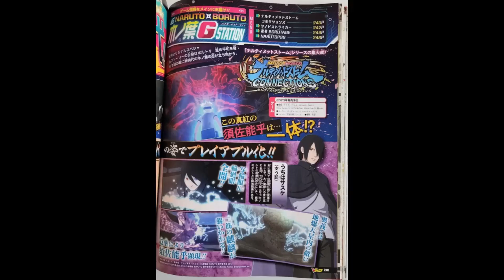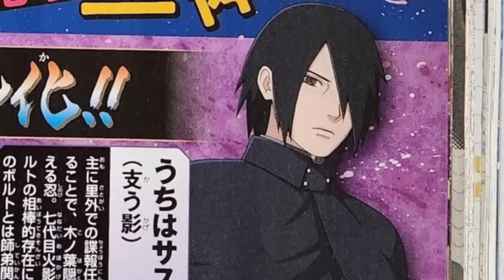Naruto x Boruto Ultimate Ninja Storm Connections New Scans Naruto Baryon Mode,Sasuke,original story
Naruto x Boruto Ultimate Ninja Storm Connections – új keresések Naruto (Baryon mód), Sasuke (Kage támogatása) és új történet mód számára

A NARUTO X BORUTO Ultimate Ninja STORM CONNECTIONS idén indul az eddigi legnagyobb névsorral!

Naruto és Sasuke meséje folytatódik, és újravágták, és egy teljesen új eredeti történettel kombinálták!

A játék új játszható karaktereket tartalmaz a korábbi sorozatok 124 nindzsa mellett! Ráadásul az első négy STORM bejegyzés kulcsfontosságú pillanatait először kapcsolja össze egyetlen játékban.